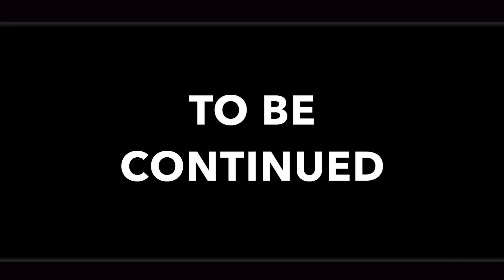THE BYE BYE MAN IS REAL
THE BYE BYE MAN IS REALTHANKS FOR WATCHING